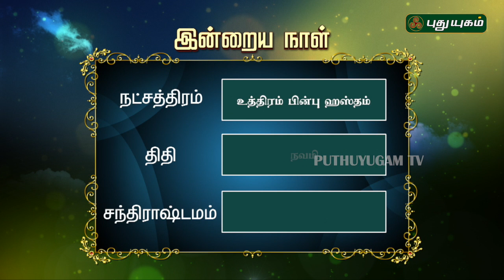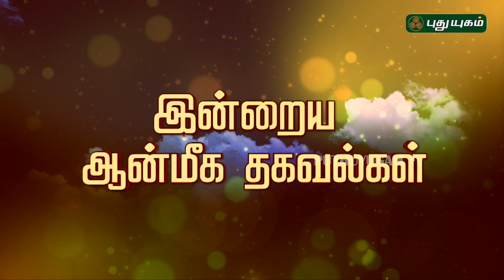இன்றைய ராசிபலன் | Daily RasiPalan | 11/06/2019 | Puthuyugam TV